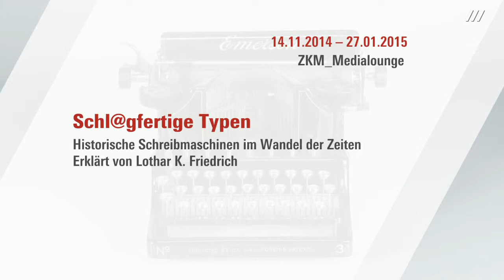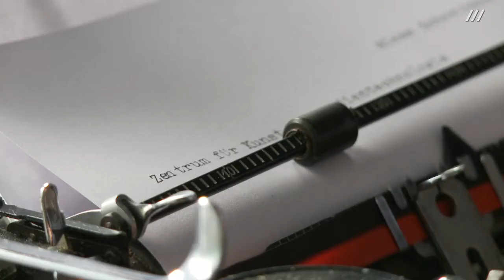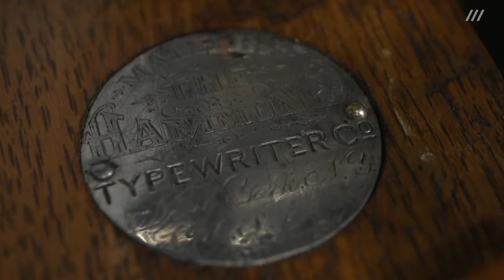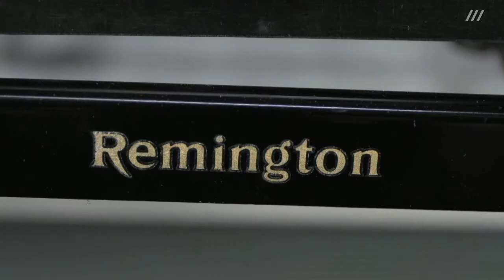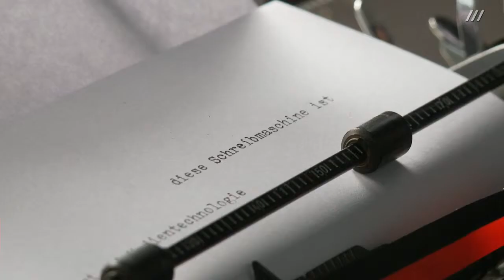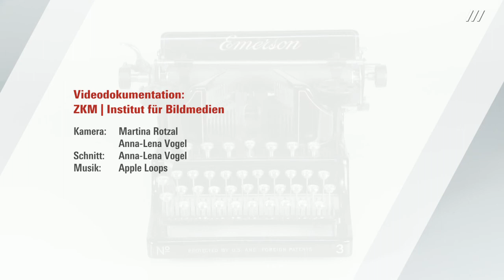Schl@gfertigeTypen - Lothar K. Friedrich erklärt Schreibmaschinen im Wandel der Zeiten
Schl@gfertige Typen
Historische Schreibmaschinen im Wandel der Zeiten.

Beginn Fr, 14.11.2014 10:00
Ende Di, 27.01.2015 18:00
Ort ZKM_Medialounge
Kosten Eintritt frei

Die Ausstellung »Schl@gfertige Typen« dokumentiert mit zahlreichen historischen Exponaten des Ludwigsburger Experten Lothar K. Friedrich die Entwicklungsgeschichte mechanischer Schreibmaschinen aus Nordamerika und Europa bis zum Beginn der PC-Ära.

Im Video erklärt Lothar K. Friedrich die Entwicklungsgeschichte der Schreibmaschine.